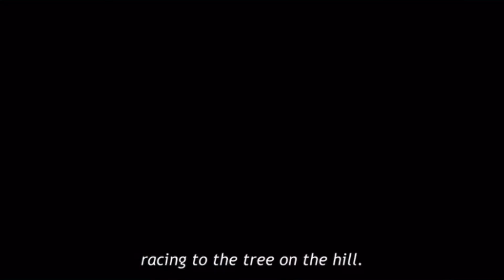GIRO SUPREMO #8 - BORUTO: TWO BLUE VORTEX | EP. FINAL DE ATTACK ON TITAN | O RETORNO DE KENAN E KEL!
Boruto Blue Two Vortex finalmente chegou, trazendo muita ação já no primeiro capítulo! Além disso, também ficamos sabendo de informações sobre o episódio final de Attack on Titan e sobre o retorno de Kenan e Kel às telonas!

Tudo isso você confere no Giro Supremo de hoje!

ENTÃO SOLTA A VINHETA, DIRETOR!